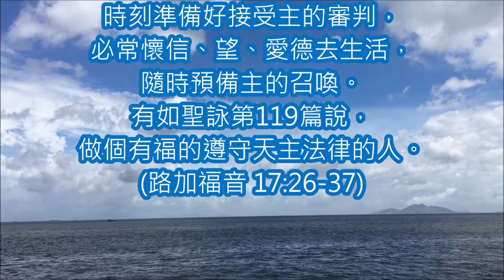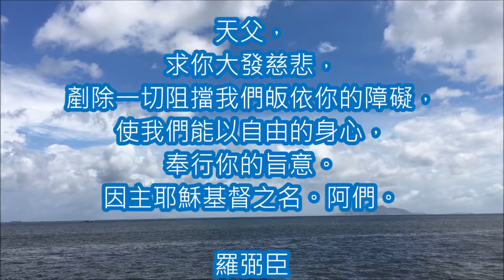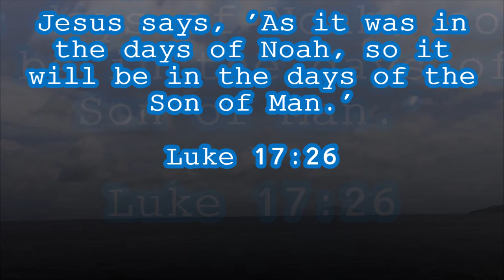20201113 6m 醒悟，主將再來！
Memorial of Saint Frances Xavier Cabrini, virgin
國語版
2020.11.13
常年期第三十二週 星期五 彌撒 讀經分享‍

『耶穌說：'在諾厄的日子裏怎樣，在人子的日子裏也要怎樣。'』  (路加福音 17:26)

分享：

耶穌提醒當時的法利塞人和門徒，不可忽略耶穌的教導去敬主愛人，他也警告門徒不要因為他將受苦難和被害而喪志，因為這是天主的計劃。更重要的是耶穌將要再來審判世界，就如天主審判諾厄時代的人和羅特時代的索多瑪人。耶穌叮囑眾人要時常警醒，因為他每天都不斷地回來察看每個人，那些在日常生活中時刻準備好接受主的審判，必常懷信、望、愛德去生活，隨時預備主的召喚。有如聖詠第119篇說，做個有福的遵守天主法律的人。    (路加福音 17:26-37)

天主的子女按真理生活，遵照主耶穌的命，彼此相愛。我們要謹慎留心天主的話，常閱讀聖經，默想聖言，在信友團體中互相扶持，彼此代禱，共融在天主的真理之中。  (聖若望二書 4-9)

天父，求你大發慈悲，剷除一切阻擋我們皈依你的障礙，使我們能以自由的身心，奉行你的旨意。因主耶穌基督之名。亞孟。

羅弼臣